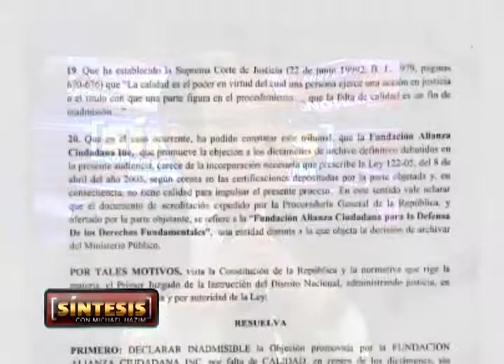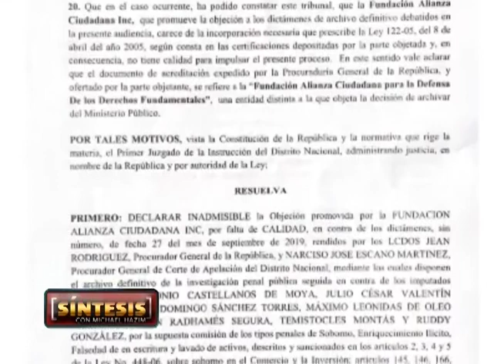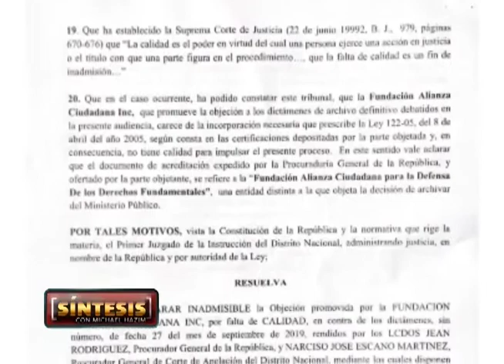Independencia del Ministerio Público no es vinculante a decisión de jueces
El abogado Fidel Pichardo Baba apoya que los miembros de la Suprema Corte de Justicia sran elegidos por el Consejo Nacional de la Magistratura aunque este organo esté compuesto por políticos porque el pueblo los eligió y es la forma más democrática de elegir a los jueces.
En cambio al designarse al Ministerio Público  Rendón ocurre con el Ministerio Público como componente de la justicia su elección no es vinculante a lo que digan los jueces porque la justicia no se reposa el Ministerio Público.
Indica que cuando se designaron por decreto tanto a la magistrada Mirian Germán Brito como procuradora general de la república a Yeni Berenice Reynoso, que también participó en la juramentación como procuradora adjunta encargada de persecución de Ministerio Público, no se está eligiendo una justicia independiente, se está eligiendo un Ministerio Público con la independencia para perseguir los hechos que revistan algún tipo de carácter criminal o delictual, pero no tenemos la justicia independiente porque el Ministerio Público sea independiente.